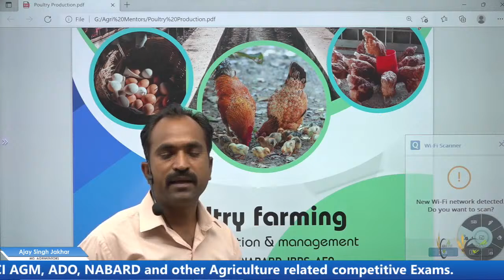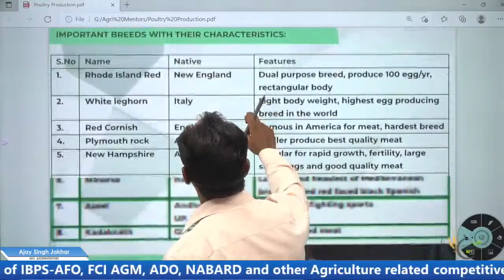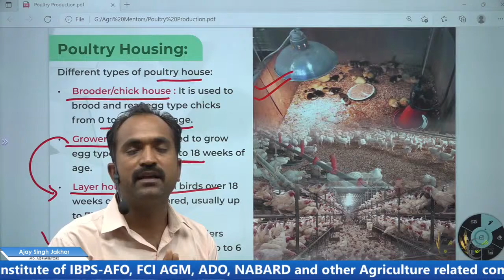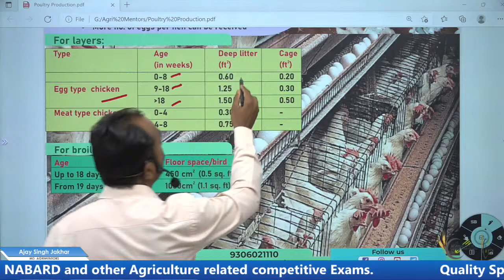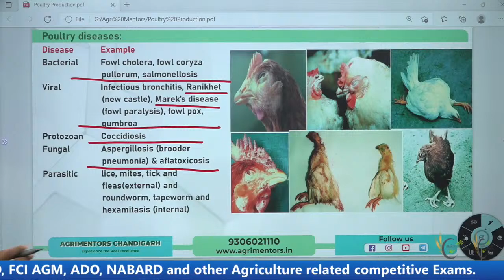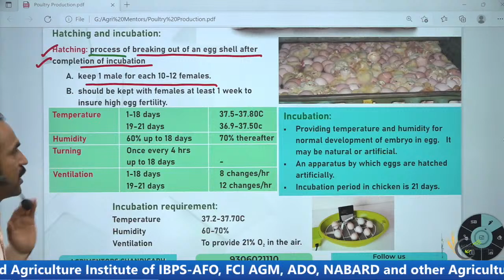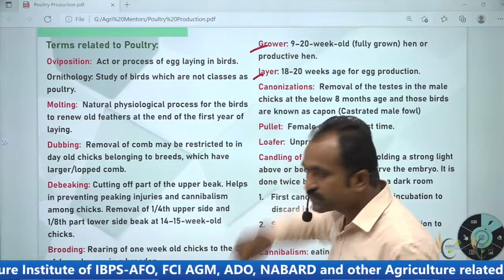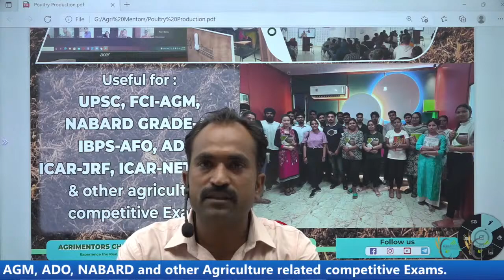Poultry Farming Part-2 | Complete Session | Egg Production | Poultry Breeds | Agrimentors Chandigarh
Poultry Farming Part-2 | Complete Session | Egg Production | Pultry Breeds | Agrimentors Chandigrah

Our Office:

➮ AGRIMENTORS, SCF-22, Near Bank of Baroda , Shivalik City, Punjab 140307